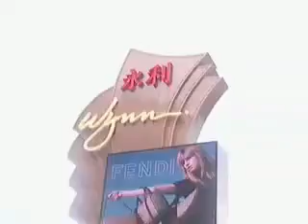マカオ・ツアー４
初日の夜から次の日のランチまで